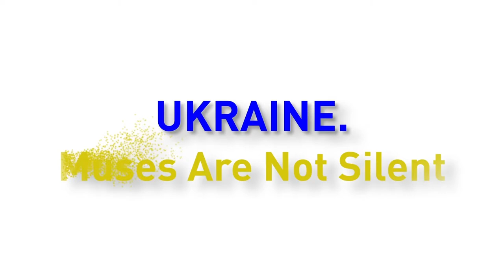The very Mozart. Muses Are Not Silent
Such a famous figure, with his hits at the top of the classics playlists of every second human (extremely difficult to refute it). The merits of his figure are revered not only in musical society.

An icon. True genius. Prodigy and dandy. A tragedian, baring his soul, and at another moment an extremely elegant dreamer. Wait, are we all talking about the same great composer, Mozart?

Join this evening, presented by us without any speculation and vanity. Subtle and refined, sensitive in his music is definitely needed in these dark times.

Wolfgang Amadeus. The very.

Artists:
• Nataliia Kozhushko-Maksymiv, flute
• Anna Ivaniushenko, harpsichord
• Serhiy Ledeniov, tenor
• Kyrylo Bondar, violin 1
• Dmytro Lysko, violin 2
• Ustym Zhuk, viola
• Dmytro Nikolaiev, cello
• Ivan Lykhovyd, double bass

Program:
• Divertimento in F major, KV 138 (“Salzburg Symphony No. 3”). (1772)
• Four pieces from “The London Sketchbook”, KV 15a-15ss
        XIV. Andante in D major, K.15o
        XV. Piano Sonata in G minor, K.15p
        XVI. Andante in B-flat major, K.15q XXII.
        XXII. Allemande in B-flat major, K.15w
• Divertimento in B-flat major, KV 137 ( "Salzburg Symphony No. 2"). (1772)
• Sonata for flute, cello and harpsichord B-dur KV 10 1764
        Allegro
        Andante
        Menuetto I and II
• Aria from the opera ”The Magic Flute”: “Dies Bildnis ist bezaubernd schön” ("This image is enchantingly lovely"). (1791)
• Flute Quartet No. 3 in C major, K.285b (1778)

Moderator Polina Kordovska

Live broadcast provided by:

Andrij Zelenyj, camera
Mykola Khshanovskyi, live broadcast director
Marian Lesiuk, sound director
Bohdan Sehin, producer

We provide a free opportunity for the whole world to watch concerts on the official YouTube channel of the Lviv National Philharmonic. At the same time, we suggest our listeners from abroad make charitable donations to Ukrainian musicians who have stayed here in Ukraine.